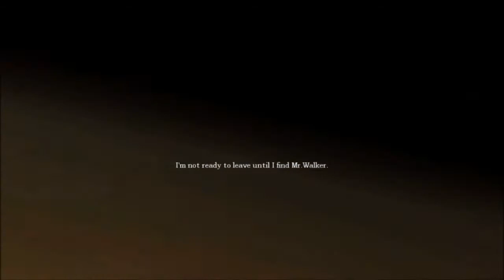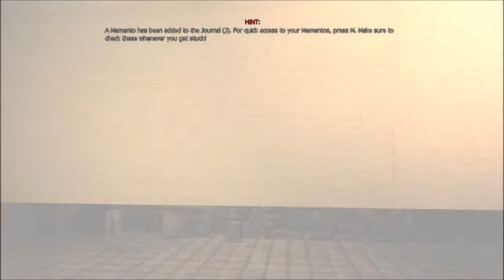Amnesia, Library Of Alexandria.....Wanker?!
Would mean alot to me if you did, Make sure to share with other broes love you guys see ya